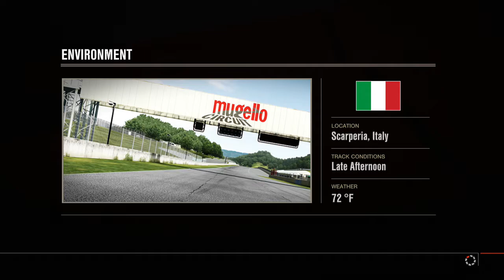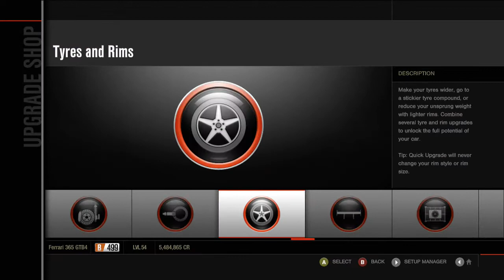Let's Go Away - Forza Motorsport 4: Let's Play (Episode 73)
European Manufacturer Races - Ferrari Classics Showcase